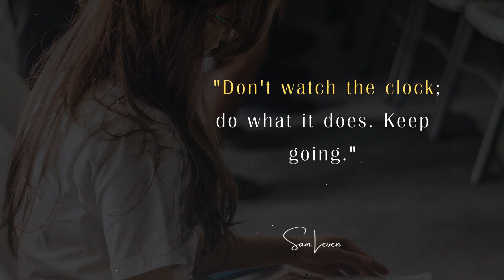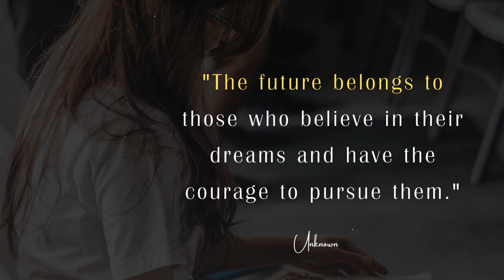10 Motivational Quotes for Students 👩🏻‍🎓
Stay motivated, believe in yourself, and keep working towards your goals. Good luck with your studies!